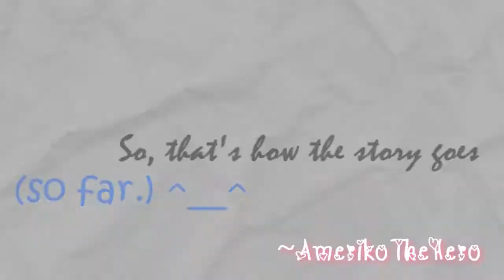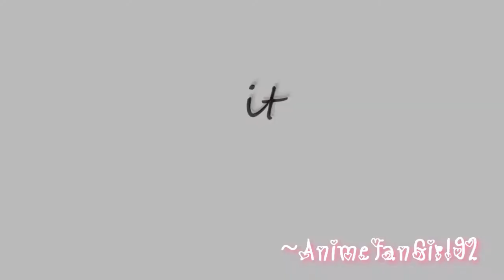APH ♥ Rush Together ♥ MEP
--Info--
+Song; Rush Together
+Artist; Quietdrive
+Media; Axis Powers Hetalia
+Pairings; Various
+Program; Various

SDFGHJKLSDKHGHKGUDHFJFGNDX- IT'S DONE YOU GAIZZZZZZZZ!!! /Skips in a bunch of flowers
My first FINISHED MEP! FFFF- I'm so in love with this. ;u; My favorite fandom, with a song by my favorite band, edited by some real kickass editors (and me. :/). Ahhh~! I just want to hug you all! x3

Everyone did an amazing job and I'm so delighted that you amazing people would take part in this. Thank you soooooooo much! ♥♥♥♥♥ Seeing the finished MEP is such a good feeling~

So anyways, here are the parts ^^ ♥

Ending credit song is "Olive You" instrumental by Dave Days.